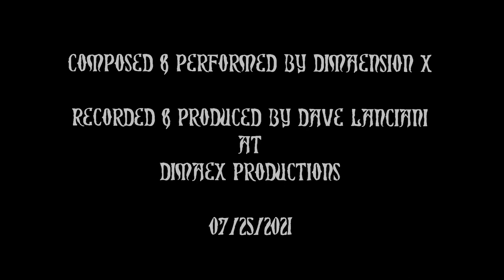Rise of Necrubel by Dimaension X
Howzabout some thrash metal? Yep, I guess I can play fast, too. (Well, sort of fast ... )